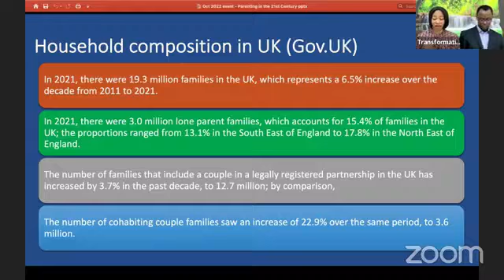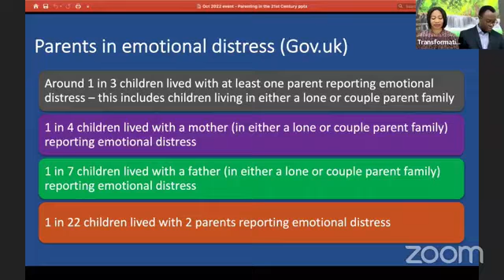Virtual Seminar - Parenting in the 21st Century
This is an online seminar on the challenges facing parents in the 21st century. Solutions and support for the challenges are also discussed.